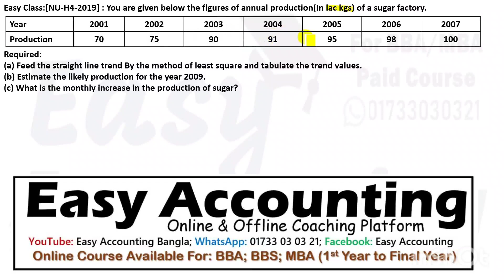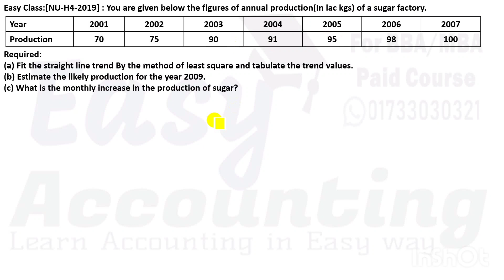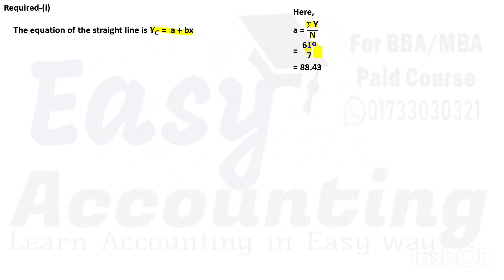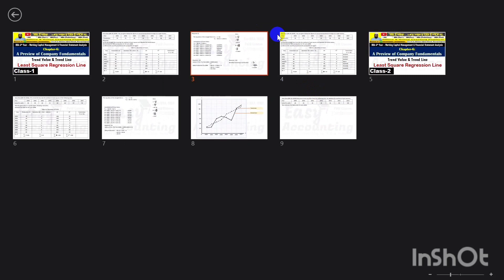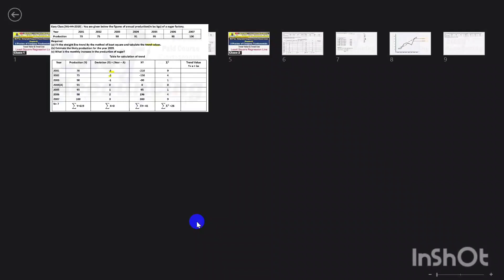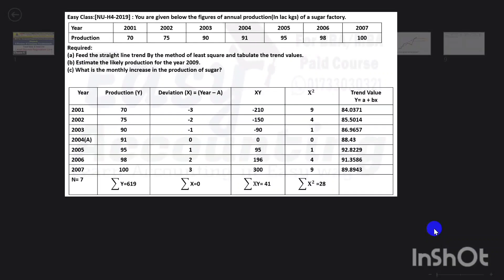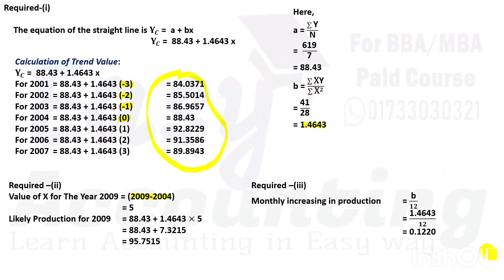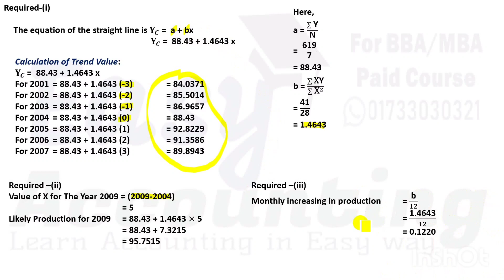Working Capital Management (Chapter-6) A preview of company fundamentals (Class-1)